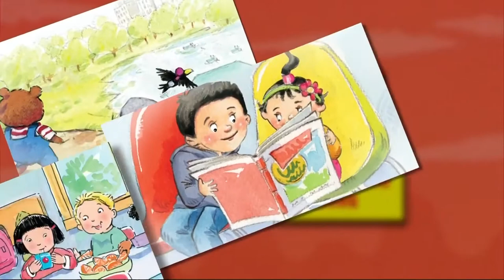Highlights Magazine Launches Kids Show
For over 75 years, Highlights for Children Magazine has educated and fascinated children. Now, the next generation of learners will be able to enjoy a reimagined telling of Highlights beloved collections of stories.  KPIX 5's Emily Turner finds out what the show is all about and how starting this month, families will be able to take their creative learning anywhere, with the new ‘Highlights: Watch and Learn!’ series